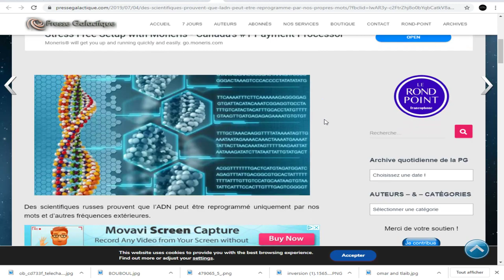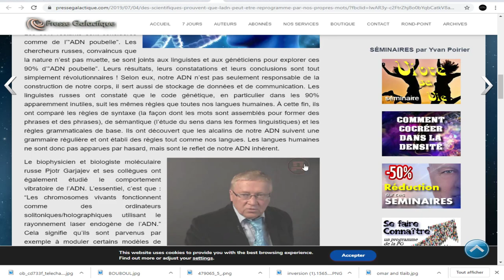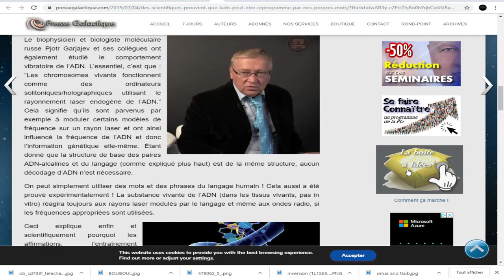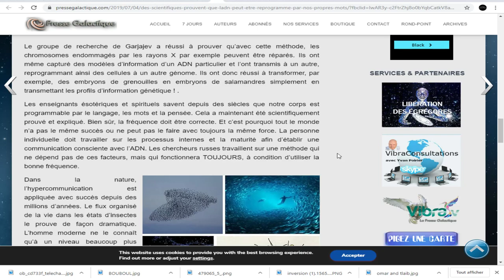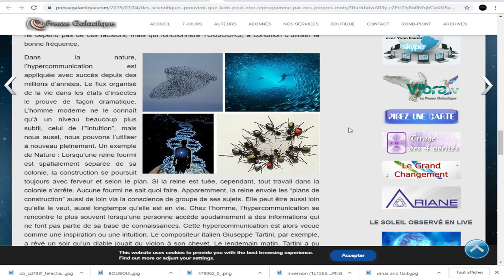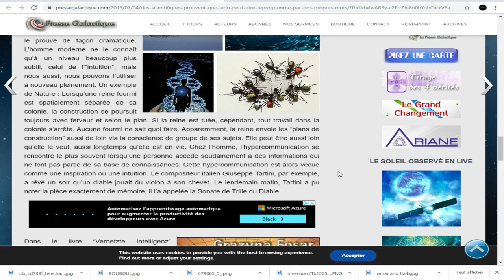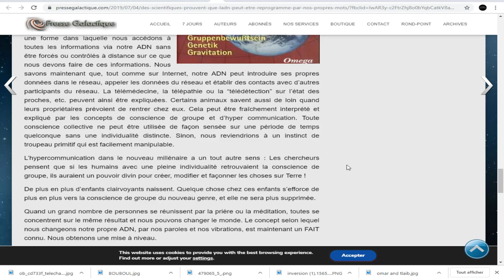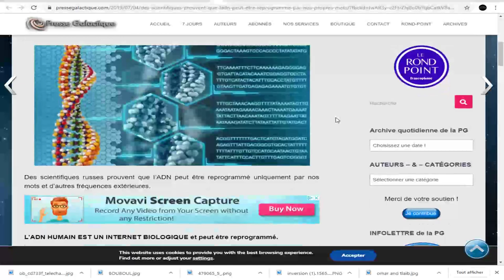Des scientifiques prouvent que l’ADN peut être reprogrammé par nos propres mots.